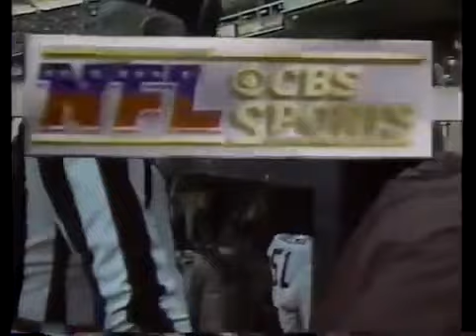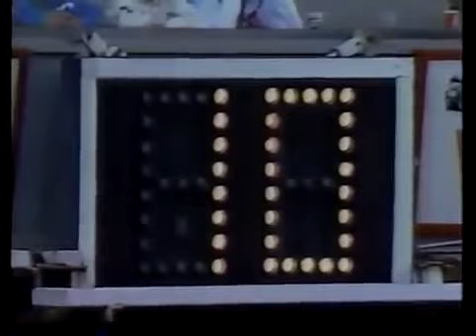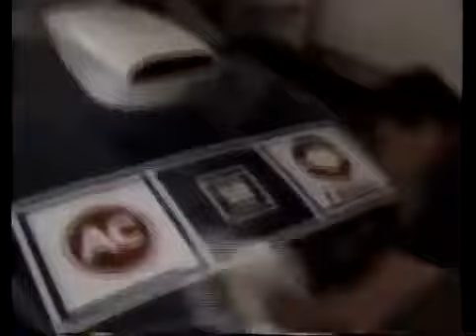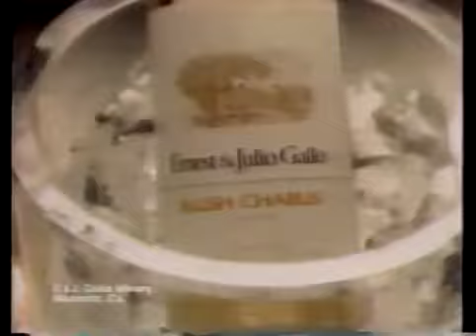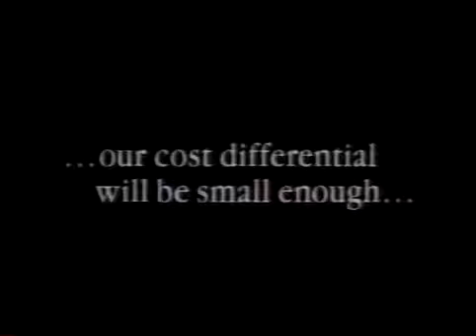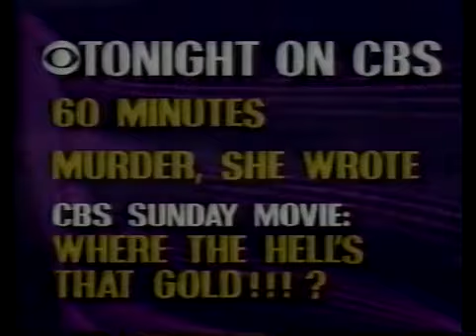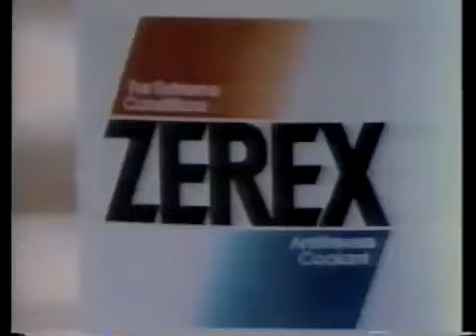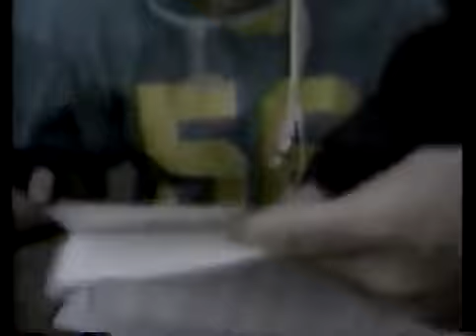Bears vs. Redskins 1988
Washington Redskins vs Chicago Bears
1988